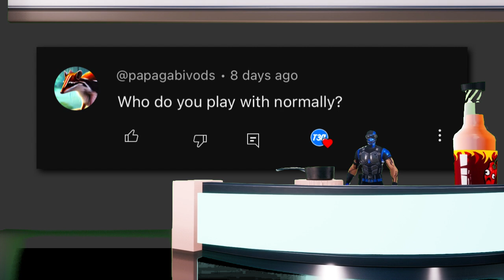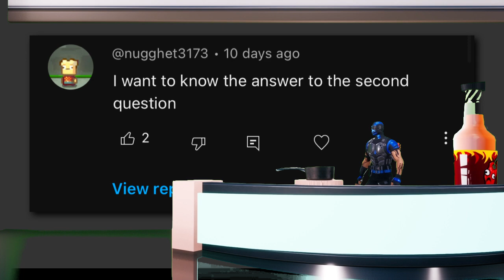Answering YOUR Questions!! - Tripple Take #2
Welcome to the second Q&A session!!! if you want to be in the next Q&A leave me a question down below!!

I usually post every four days and if i can post some stuff in between. So expect a lot of content.

you get a lot more content from me over there and occasionally some sneak peeks at new videos first!!! so just go ahead and follow me over there.
Friends mentioned in the video!!